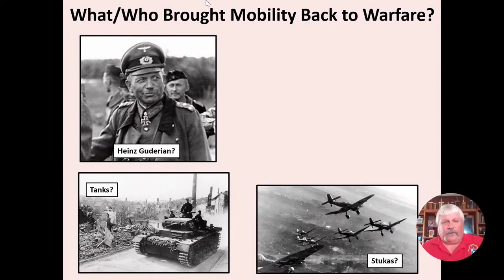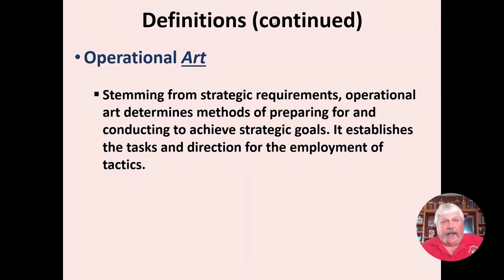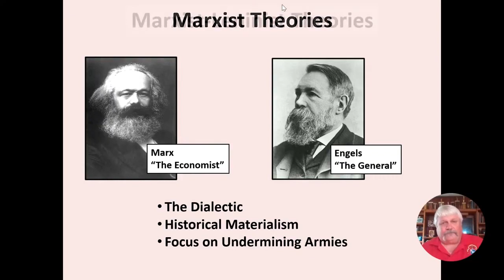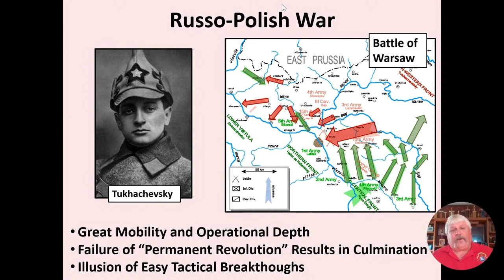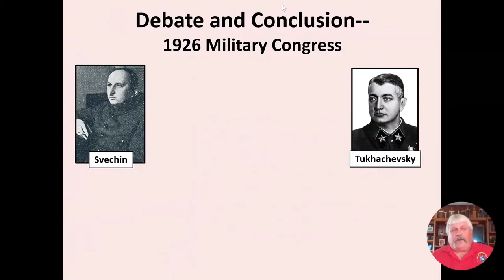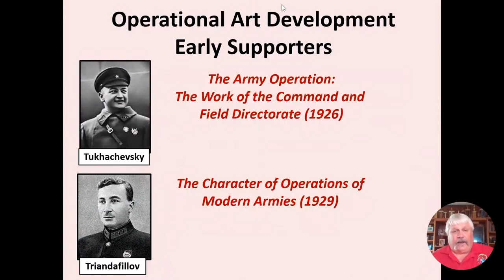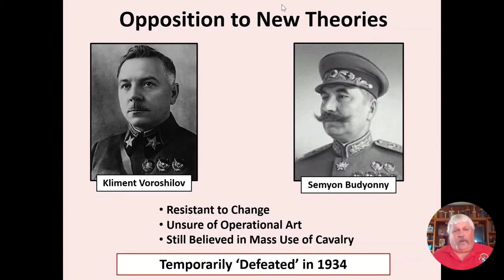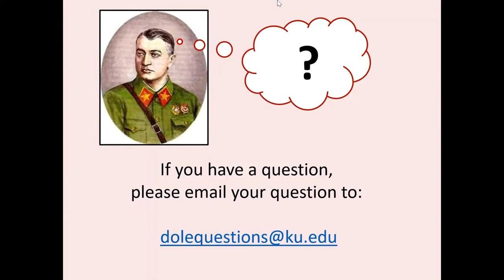Ft Leavenworth Series Mikhail Tukhachevsky, Soviet Theory, and Operational Warfare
After WWII, many historians, as well as military theorists and leaders, focused on the German ability to restore mobility to warfare, especially at the operational level, in the early years of the war. Popularized as “Blitzkrieg,” the Germans were often portrayed as the pioneers of this new form of warfare—far ahead of all other nations in 1939-40. However, this view overlooks the tremendously far-sighted Operational doctrine of the Soviet Union that had reached a high degree of development. Building on some earlier Tsarist era examples (Suvorov, Brusilov), a crop of Soviet military leaders emerged from their own Civil with fresh ideas for the future of warfare. Along with other prescient theorists (for example, Frunze, Svechin, Triandifillov, and Isserson), Mikhail Nikolayevich Tukhachevsky developed a doctrine of the operational art that reached a high-point with the publication of the Red Army’s Provisional Field Regulations of 1936. The regulations posited a doctrine of deep battle far ahead of German doctrine at the time. Sadly for the Soviets, most of the great wave of new thinkers, to include Tukahchevsky, were executed in Stalin’s purges before WWII, and the doctrine was watered down.